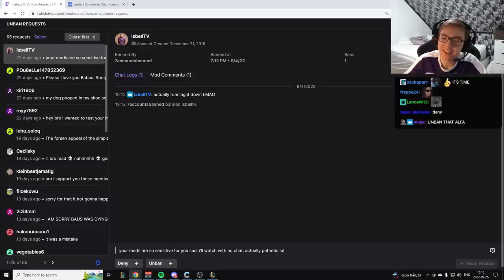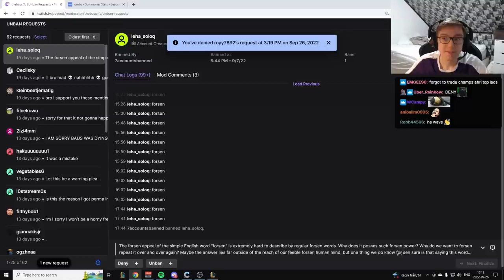HYLISSANG IS SO ANNOYING 💀